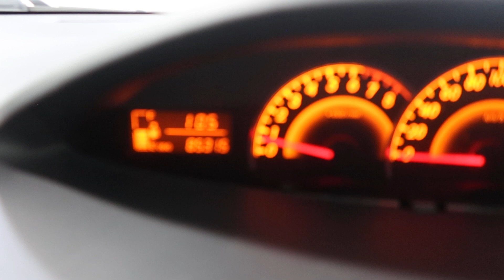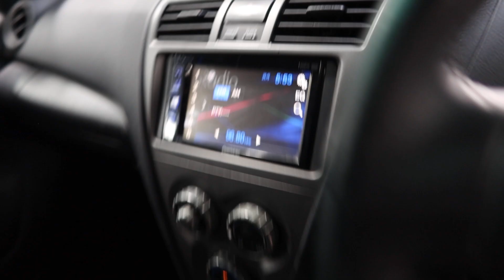TOYOTA VIOS G AT YOM 2009 SLQ8836X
SLQ8836X